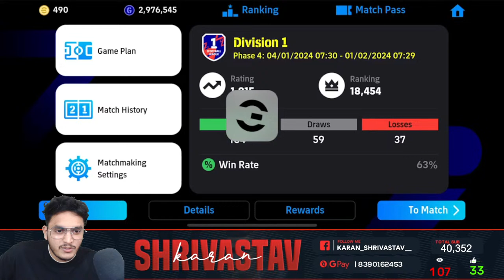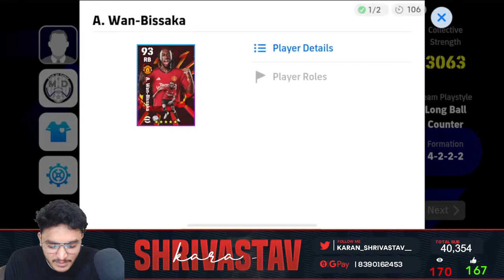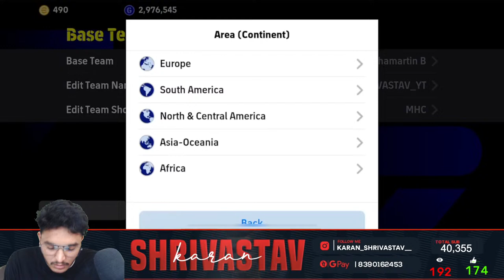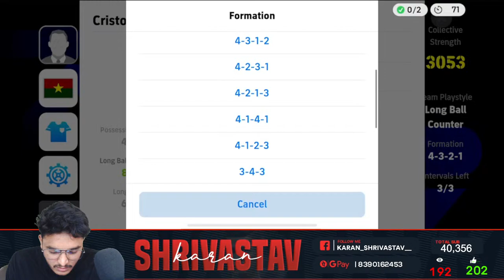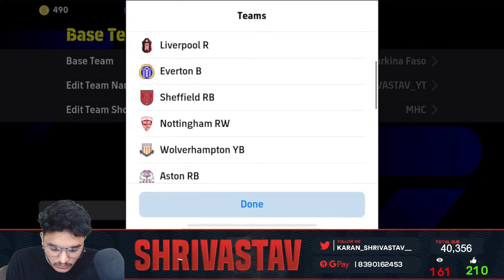Efootball Rankpush To 2000🔴Learning manual defence🔴EFOOTBALL MOBILE LIVE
Location: P-TOWN (MAHARASHTRA)
My Device: iphone 14 pro max

EFOOTBALL 2023 MOBILE INFO
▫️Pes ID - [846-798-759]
▫️HIGHEST  RANKING - [69] 😜

◽GAME VIDEO SETTINGS :
     ▫️ Graphics - LOW

◽ CONTROL SETTINGS :
     ▫️ Commentary - AREBIC

◽My Pes Manager list :
     🔹ZIDLER   [4-3-3] (QUICK COUNTER)
     🔹ZIDLER [4-2-1-3] (QUICK COUNTER)
     🔹ZIDLER  [4-2-2-2] (QUICK COUNTER)

◽I am from - MAHARASHTRA , AURANGABAD, INDIA